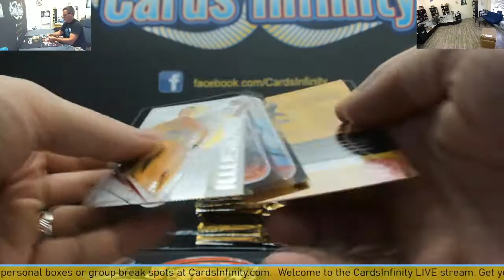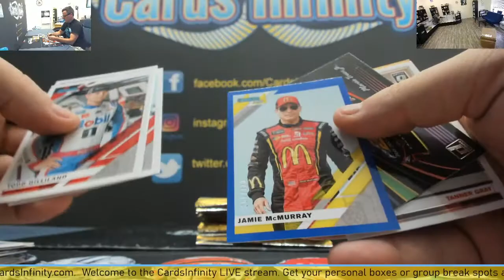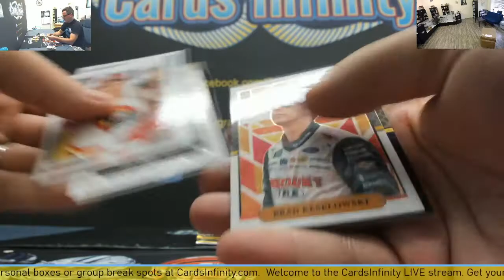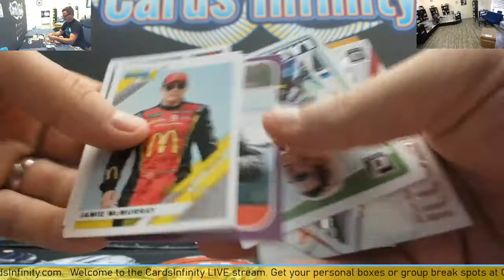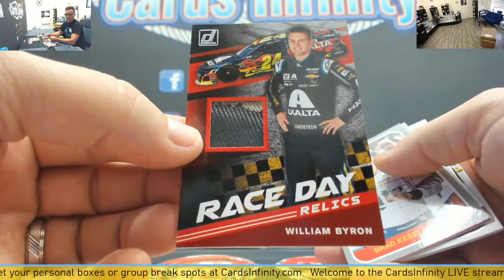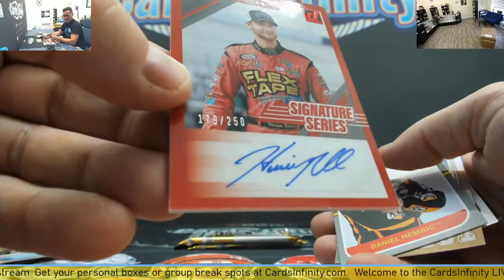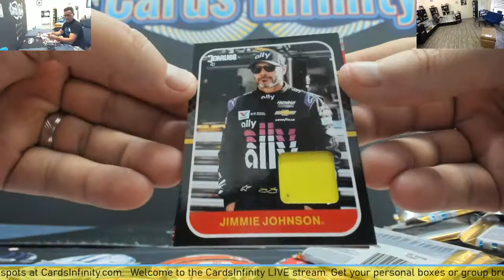Jeramy's 2020 Donruss Racing Box Break